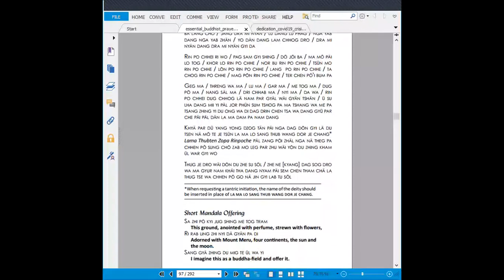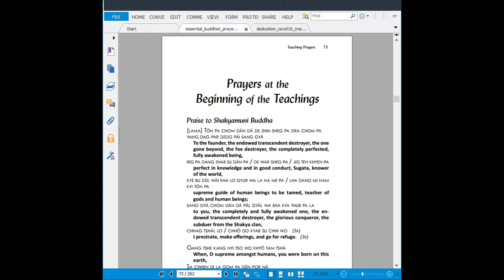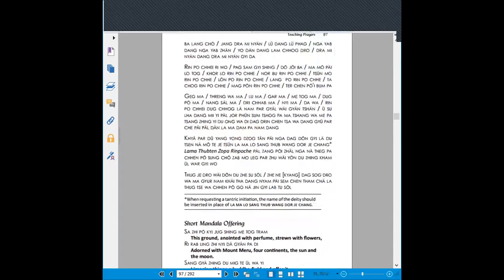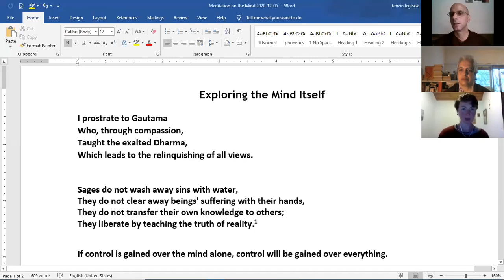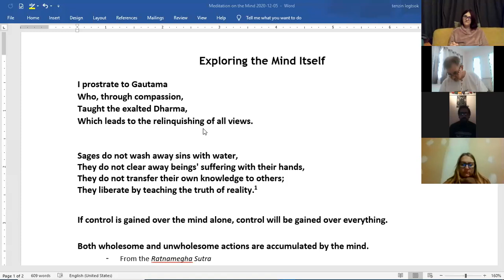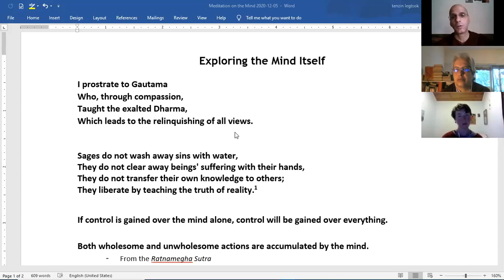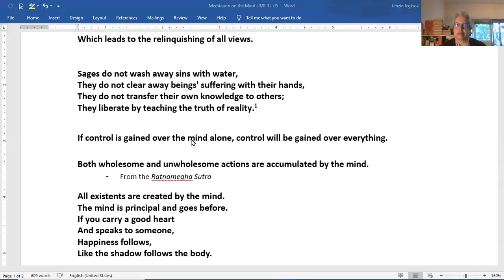Exploring The Mind Itself by Ven. Legtsok - 1/4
Exploring The Mind Itself - a teaching by Ven. Legtsok
December 5 and 6, 2020
11am-1pm and 3-5pm each day IST

The Buddha taught us that our minds are naturally pure. By following the spiritual path, we can remove all temporary negative emotions such as attachment and anger. Doing so enables us to gradually reveal the inner purity of our minds. Venerable Legtsok introduces us to the nature of mind, how does it exist, what are its characteristics, and why can it be purified and transformed through mindfulness and meditation. He explains how understanding our mind's nature help us find happiness in daily life.